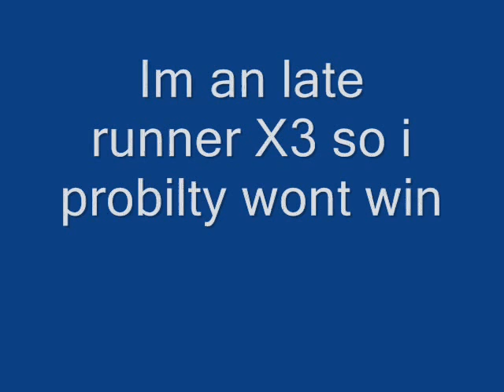King of the web.wmv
I wanna X3 win  Please vote i wont win but i wanna try